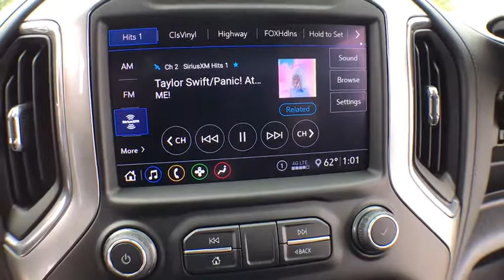2020 Chevrolet Silverado 2500HD Clarkston, Waterford, Lake Orion, Grand Blanc, Highland, MI 200475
Silver Ice Metallic New 2020 Chevrolet Silverado 2500HD available in Clarkston, Michigan at Bowman Chevrolet. Servicing the Waterford, Lake Orion, Grand Blanc, Highland, MI area.

2020 Chevrolet Silverado 2500HD LTZ - Stock#: 200475 - VIN#: 1GC4YPEY7LF144308

Bowman Chevrolet
6750 Dixie Hwy

* 2020 Chevrolet Silverado 2500HD LTZ...Features include: 4WD, Turbodiesel, Bluetooth, Back-Up Camera, 8.0 Touch Screen, SiriusXM Satellite Radio, Built in WiFi, Remote Start, Heated Front Leather Seats, Power Heated Mirrors and Keyless Entry.
Preferred Equipment Group 1LZ,3.73 Rear Axle Ratio,3.42 Rear Axle Ratio,Wheels: 20 6-Spoke Polished Aluminum,Front 40/20/40 Split-Bench Seat w/Lockable Storage,Front Bucket Seats w/Center Console,Perforated Leather-Appointed Front Seat Trim,10-Way Power Driver Seat Adjuster w/Lumbar,Suspension Package,LTZ Convenience Package,Radio: Chevrolet Infotainment 3 Plus System,Electronic Cruise Control w/Set & Resume Speed,Electric Rear-Window Defogger,Color-Keyed Carpeting Floor Covering,1st & 2nd Row All-Weather Floor Liners (LPO) (AAK),OnStar & Chevrolet Connected Services Capable,120-Volt Instrument Panel Power Outlet,Z71 Off-Road & Protection Package,Black Chevytec Spray-On Bedliner w/Chevrolet Logo,Deep-Tinted Glass,LED Smoked Amber Roof Marker Lamps,LED Cargo Area Lighting,Z71 Off-Road Package,Trailer Tire Pressure Monitor Sensors,220 Amp Alternator,Engine Block Heater,Skid Plates,Integrated Trailer Brake Controller,5th Wheel & Gooseneck Trailer Wiring Provisions,2-Speed Active Electronic AutoTrac Transfer Case,Front LED Fog Lamps,Manual Tailgate Function w/EZ Lift,SiriusXM w/360L,Driver Memory,Power Sliding Rear Window w/Defogger,10-Way Power Passenger Seat Adjuster w/Lumbar,Chevrolet Connected Access Capable,Power Front Windows w/Passenger Express Up/Down,Power Rear Windows w/Express Down,Keyless Open & Start,Power Door Locks,Power Front Windows w/Driver Express Up/Down,Rear Wheelhouse Liners,Front Rubberized Vinyl Floor Mats,Rear Rubberized Vinyl Floor Mats,Winter Grille Cover,Bluetooth For Phone,Remote Vehicle Starter System,Floor-Mounted Center Console,Auto-Dimming Inside Rear-View Mirror,Chrome Mirror Caps,Heated & Auto-Dim Pwr Vertical Trailering Mirrors,Chrome Front Grille,Hill Descent Control,Exhaust Brake,Heated Driver & Front Outboard Passenger Seating,Heated 2nd Row Outboard Seats,120-Volt Bed Mounted Power Outlet,Heated Steering Wheel,12-Volt Rear Auxiliary Power Outlet,Ventilated Driver & Front Passenger Seats,170 Amp Alternator,720 Cold-Cranking Amps Heavy-Duty Battery,2 USB Ports & 1 SD Card Reader,Electrical Lock Control Steering Column,Manual Tilt & Telescoping Steering Column,Leather-Wrapped Steering Wheel,Hitch Guidance w/Hitch View,Pwr Up/Down Tailgate Function w/Pwr Lock & Release,Up-Level Rear Seat w/Storage Package,Advanced Trailering System,HD Radio,4.2 Diagonal Color Display DIC,Universal Home Remote,Steering Wheel Audio Controls,6-Speaker Audio System,Dual Charge-Only USB Ports (2nd Row),Unauthorized Entry Theft-Deterrent System,HD Rear Vision Camera,4G LTE Wi-Fi Hotspot Capable,Front Center Armrest w/Storage,AM/FM radio: SiriusXM with 360L,Remote engine start: keyfob,Premium audio system: Chevrolet Infotainment 3 Plus,4-Wheel Disc Brakes,6 Speakers,Air Conditioning,Electronic Stability Control,Tachometer,Voltmeter,ABS brakes,Alloy wheels,Auto-dimming door mirrors,Automatic temperature control,Brake assist,Bumpers: chrome,Delay-off headlights,Driver door bin,Driver vanity mirror,Dual front impact airbags,Dual front side impact airbags,Front anti-roll bar,Front dual zone A/C,Front fog lights,Front reading lights,Front wheel independent suspension,Fully automatic headlights,Heated door mirrors,Heated front seats,Heated steering wheel,Illuminated entry,Low tire pressure warning,Memory seat,Occupant sensing airbag,Outside temperature display,Overhead airbag,Overhead console,Panic alarm,Passenger door bin,Passenger vanity mirror,Power door mirrors,Power driver seat,Power passenger seat,Power steering,Power windows,Rear reading lights,Rear seat center armrest,Rear step bumper,Rear window defroster,Remote keyless entry,Security system,Speed control,Speed-sensing steering,Split folding rear seat,Steering wheel mounted audio controls,Telescoping steering wheel,Tilt steering wheel,Traction control,Trip computer,Turn signal indicator mirrors,Variably intermittent wipers,Auto-dimming Rear-View mirror,Compass